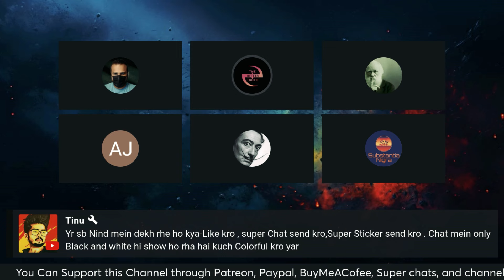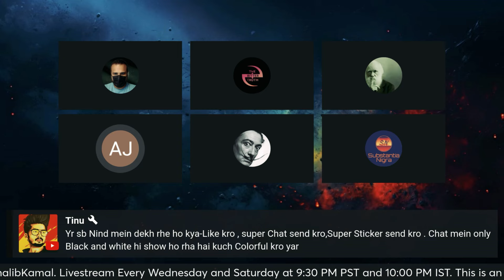Kya universe ke peeche Khuda hai?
In this engaging discussion, the Caller Aziz Baloch, a seeker of truth, expresses his thoughts on religion, the existence of God, and the role of science in understanding the universe. He identifies himself as an agnostic, pondering whether a God exists and questioning the lack of evidence for such a being. His contemplations involve the nature of belief, the interpretation of religious doctrines, and the philosophical implications of causality. He argues that if God exists, there should be tangible evidence or communication from that entity to humanity. Baloch also critiques the religious institutions that claim to represent God, suggesting they often misinterpret or misrepresent divine truth. The conversation transitions to the broader implications of belief systems and the inherent struggles of humanity in searching for meaning without definitive proof. Throughout the dialogue, there’s a call for open-mindedness in exploring these profound questions, emphasizing the importance of evidence and critical thinking in developing personal beliefs about the existence of a higher power.

[00:00:00] Aziz Baloch introduces himself and shares his long-standing interest in religion and skepticism toward its doctrines.
[00:01:36] Baloch raises the critical question of why, if God exists, there has been no direct communication or evidence of His presence in the world.
[00:02:12] He expresses a belief that humanity is yet to reach the level of understanding necessary to grasp the existence of God.
[00:03:45] Baloch reflects on the concept of being agnostic, noting the transition from skepticism to atheism is a gradual process.
[00:04:29] He delves into the philosophical issue of causality, questioning who or what created God if He is the ultimate cause of everything.
[00:05:05] The conversation highlights the importance of evidence in belief systems and critiques the vague assertions made by religious institutions.
[00:05:31] The dialogue underscores the necessity of open discussion about belief, skepticism, and the search for truth in an evidence-based context.

اس دلچسپ گفتگو میں، عزیز بلوچ مذہب، خدا کے وجود اور کائنات کو سمجھنے میں سائنس کے کردار پر غور کرتے ہیں۔ خود کو ایگناسٹ ظاہر کرتے ہوئے، وہ سوال کرتے ہیں کہ اگر خدا موجود ہے تو اس کی کوئی ٹھوس دلیل یا براہ راست پیغام رسانی کیوں نہیں ہوتی۔ بلوچ مذہبی عقائد کی موجودہ تشریحات کو چیلنج کرتے ہیں اور ذاتی عقائد کی تشکیل میں شواہد اور تنقیدی سوچ کی اہمیت پر زور دیتے ہیں۔ یہ گفتگو ایمان، شک اور زندگی کے معنی کی تلاش کے بارے میں کھلے ذہن سے سوچنے کی دعوت دیتی ہے۔

इस रोचक चर्चा में, अजे बालोच धर्म, भगवान के अस्तित्व और ब्रह्मांड को समझने में विज्ञान की भूमिका पर विचार करते हैं। खुद को एग्नॉस्टिक बताते हुए, वे सवाल उठाते हैं कि अगर भगवान मौजूद हैं, तो उनसे कोई ठोस सबूत या सीधा संचार क्यों नहीं होता। बालोच धार्मिक सिद्धांतों की पारंपरिक व्याख्याओं को चुनौती देते हैं और व्यक्तिगत विश्वासों के निर्माण में प्रमाण और आलोचनात्मक सोच की आवश्यकता पर जोर देते हैं। यह वार्ता आस्था, संदेह और जीवन में अर्थ की खोज के बारे में खुले मन से विचार करने का आह्वान करती है।